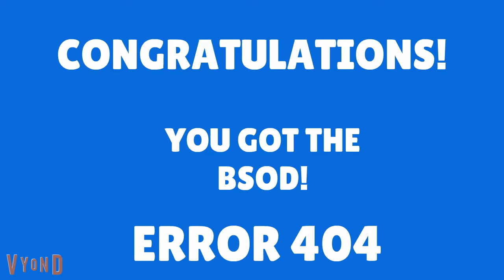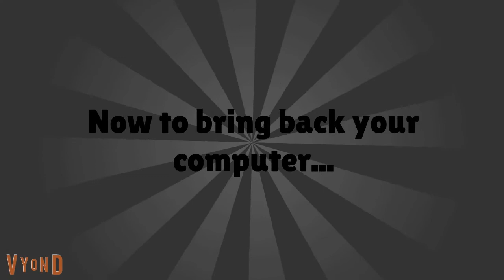Howie Mandel Error 1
Let's see what Howie is going to do with the computer, shall we?